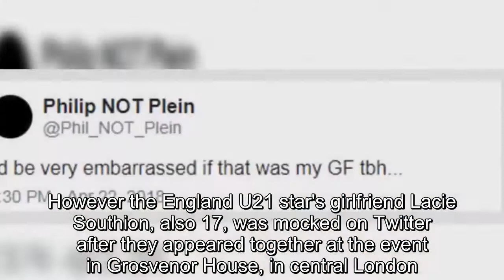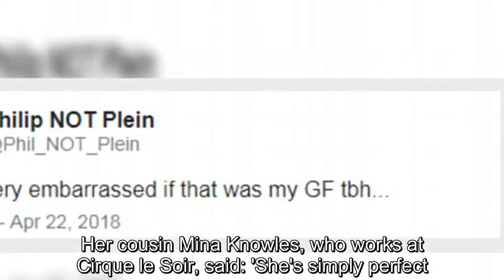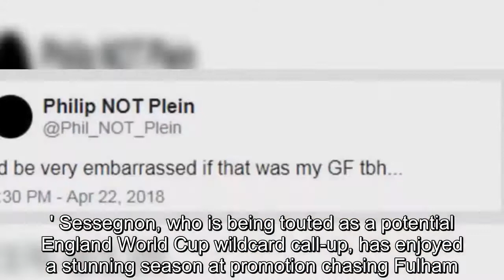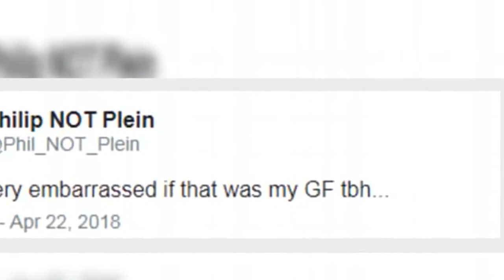Sick Twitter trolls attack Ryan Sessegnon's girlfriend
Cruel trolls have mocked football teenage sensation Ryan Sessegnon's girlfriend after they arrived together at last night's PFA awards ceremony.Fulham wonderkid Sessegnon, who turns 18 next month, was nominated for the PFA's young player of the year award, the first player from outside of the top flight to be shortlisted.However the England U21 star's girlfriend Lacie Southion, also 17, was mocked on Twitter after they appeared together at the event in Grosvenor House, in central London.Vile trolls joked about Lacie's weight after they posed for a picture together at the 45th PFA awards ceremony.One wrote: 'I'd be very embarrassed if that was my girlfriend to be honest.' Another said: 'Someone's had too many of the pre-ceremony snacks.' Another cruel commentator said: 'Tell the missus she has to go gym if she wants to be seen at awards shows together.' However the majority rushed to defend Sessegnon's girlfriend and rounded on the trolls.Her cousin Mina Knowles, who works at Cirque le Soir, said: 'She's simply perfect.' One said: 'People are low lives.Don't you have anything else to do other than make fun out of someone's girlfriend?'  Maxine Thurston wrote: 'As a Fulham fan, I'm ashamed to read a lot of these responses.She's a beautiful, normal, almost certainly grounded and kind person if she's with @RyanSessegnon and you are all going to ruin her shine.Go away and talk about something shallow to people like you.We aren't.' Another said: 'Wow didn't realise you have to be a stick insect to be a footballer's girlfriend now days! People need to grow up, she's stunning.' Sessegnon, who is being touted as a potential England World Cup wildcard call-up, has enjoyed a stunning season at promotion chasing Fulham.Last week the 17-year-old was named the Championship player of the season, young player of the season and apprentice of the season, as well as earning his place in the team of the season and the club-developed XI.He was the first player outside the top flight to be shortlisted for the PFA's young player of the year award, which was won by Manchester City's Leroy Sane.Sessegnon has been with Fulham since he was eight years old, with twin brother Steven also on the books at Craven Cottage.The £50million rated teenager is likely to attract a bidding war this summer, particularly if Fulham fail to win promotion to the Premier League.